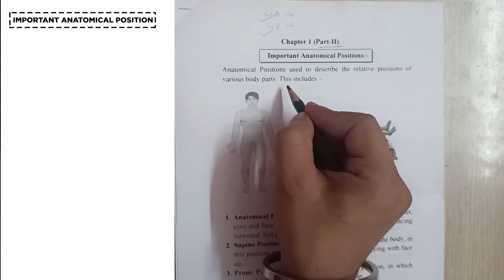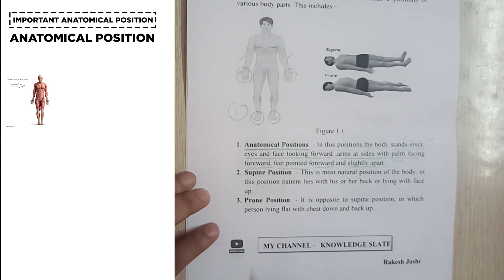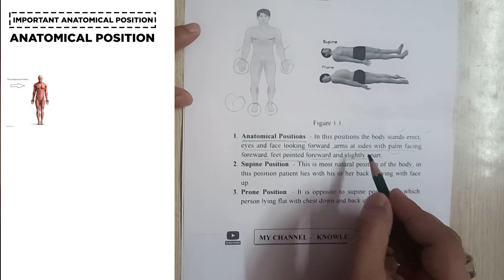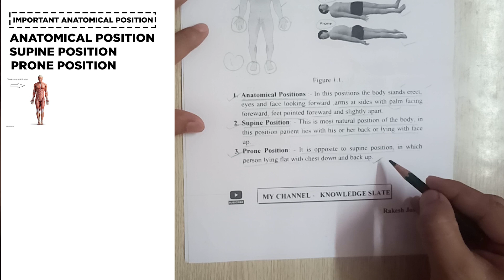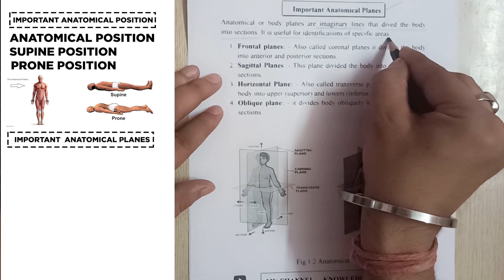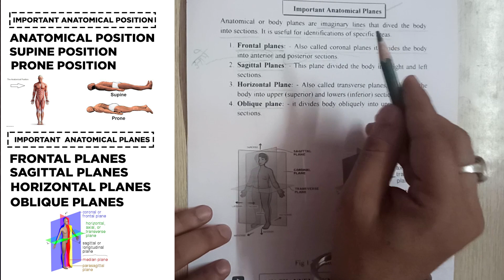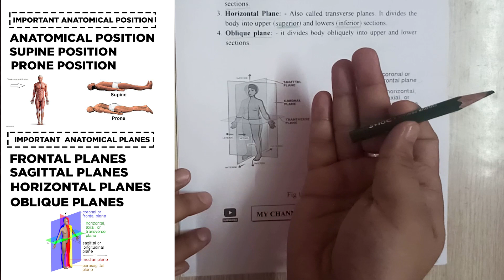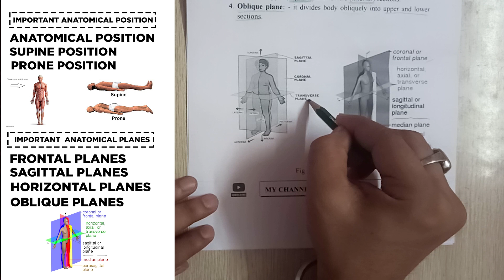Part 2: Human Anatomy & Physiology l Anatomical Positions Supine, Prone & Planes I Nursing I Pharma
Topic- Anatomical Position (In Hindi)

so keep watching for upcoming videos.